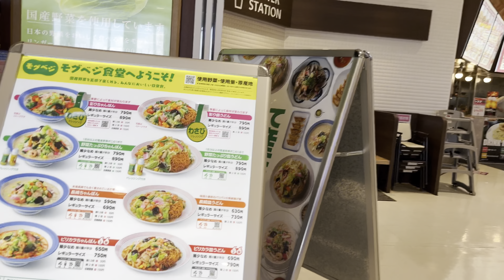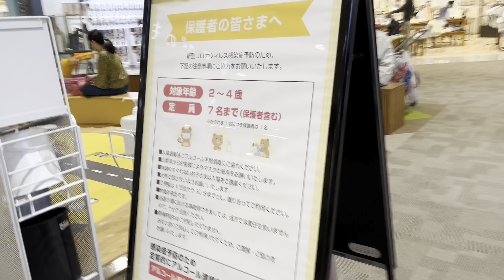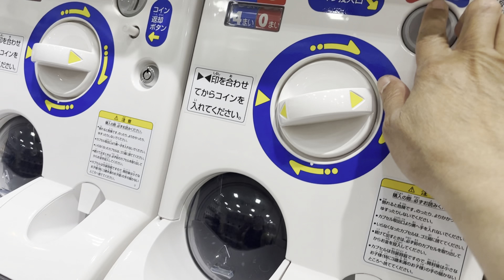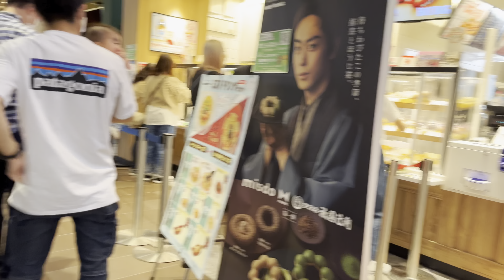[4K HDR] Mall Tour in Japan//mall